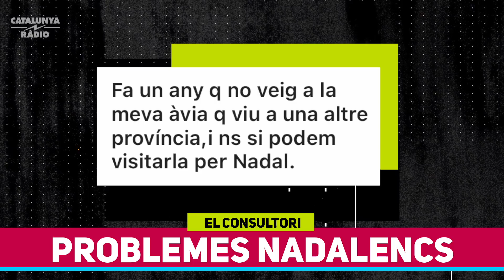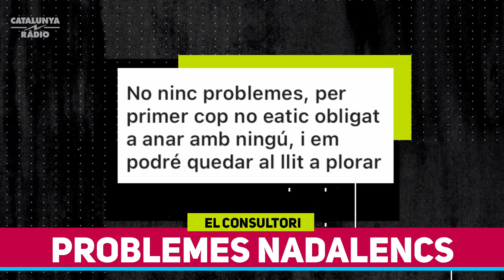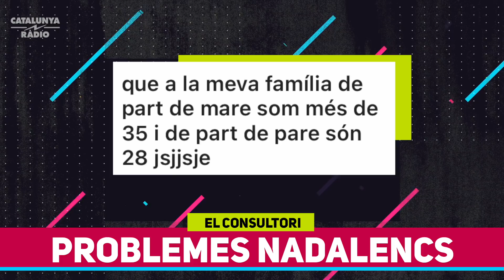#256 ESPECIAL CONSULTORI NADAL | ADOLESCENTS ICAT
És dijous i això vol dir que fem consultori, aquest cop especial nadal: què fareu aquest nadal, com són els vostres tions (ja us ho avancem: lletjos) o com fer-ho per celebrar un cap d'any digne. Ganes, eh, de nadal? En fi.